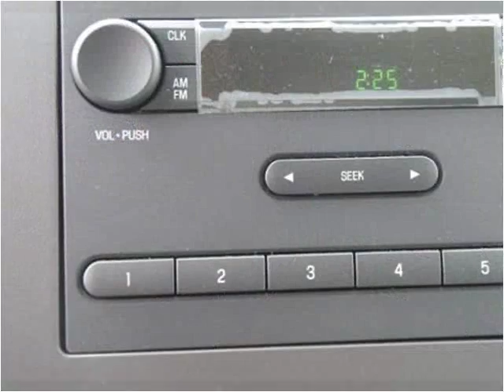2016 Ford E350 New Cars Manassas VA